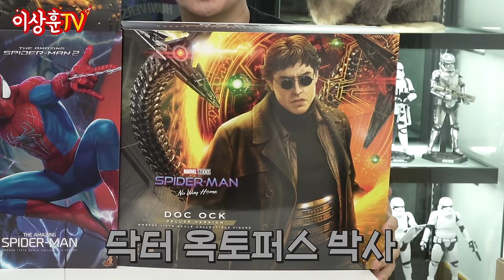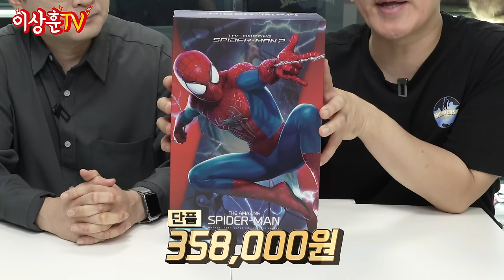[HotToys] 스파이더맨 노웨이홈 빌런특집 #1 엔드류 스파이더맨ㅣ리자드ㅣ일렉트로 (DK.광삼)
상추들 상하이! 오늘과 다음시간에 거쳐
DK광삼님과 함께 엔드류 가필스 스파이더맨과
스파이더맨 노웨이 홈의 빌런4종을 준비해봤습니다.

그럼 좋아요 꼭 눌러주시고 재밌게 봐주세요~